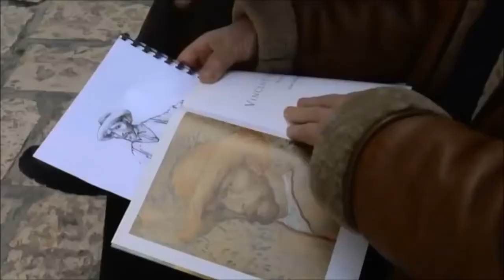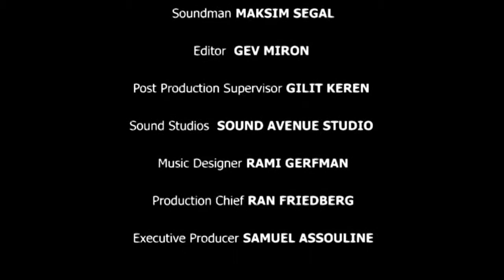Скульптуры Франка Майслера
Знаменитые скульптуры Франка Майслера
Франк Майслер – израильский скульптор, чьи работы известны во всем мире. Его уникальные скульптуры принесли ему международную известность. Ему поручалось как создание публичных скульптур во многих странах, так и выполнение специальных работ для мировых лидеров и глав государств. Основной материал его работ - специальный сплав бронзы, серебра и золота.
Франк Мейслер (Frank Meisler) родился в городе Данциге, детство и юность провел в Лондоне. Образование получил на архитектурном факультете Манчестерского университета. В 1960 году переехал в Израиль. Женат, имеет двух дочерей.
Помимо персональных выставок и аукционов в известнейших галереях мира, постоянные экспозиции произведений Мейслера находятся в его галереях в Иерусалиме, Лондоне, Брюсселе, Франкфурте, Майами, Нью-Йорке, Сан-Хуане, Москве, а теперь и в Киеве.
Франк Мeйслер является автором мемориальных комплексов в Вашингтоне, Майами. Им выполнено оформление комплекса на Поклонной горе в Москве (как известно, в комплекс вошли три храма - синагога, мечеть и православная церковь). Ему принадлежит авторство скульптуры "Вечный Киев" в столице Украины.
Майслер часто обращается к теме геноцида еврейского народа. И это не просто «обращение к модной теме»: его родители погибли в Освенциме, когда ему было десять. К числу наиболее известных произведений скульптора относится памятник еврейским детям, вывезенным в Англию из Германии, установленный в Лондоне по инициативе принца Чарльза, композиция памяти об еврейских детях «Поезда жизни - поезда смерти. 1938 — 1939» в Берлине. Кто-то из английских чиновников «от культуры» пытался помешать установке монумента, посчитав его «слишком безобидным и не соответствующим теме». Но автор с такой позицией категорически не согласен:
Наград у прославленного мастера - не счесть. Есть и золотая медаль имени Франца Кафки от чешской академии художеств. Но наиболее ценными Майслер считает всего лишь две: от властей Лондона и Российской академии.

Первый документ разрешает Майслеру проплывать под лондонскими мостами без уплаты пошлин и справлять нужду на улицах английской столицы. Оказывается, в Великобритании уже больше пятисот лет действует закон, дающий право властям награждать «средневековыми» привилегиями.
В настоящее время мастер работает над крупными государственными заказами в США, Мексике, Германии и Украине. Произведения Франка Мейслера не подлежат тиражированию. Многие из них были сделаны по заказу правительств разных стран и служат бесценными подарками главам государств и мировым лидерам